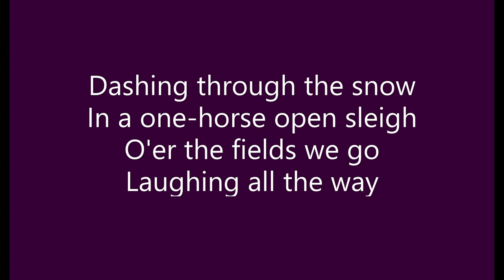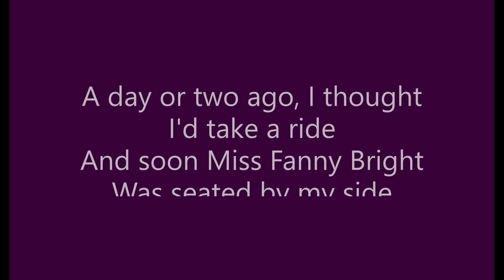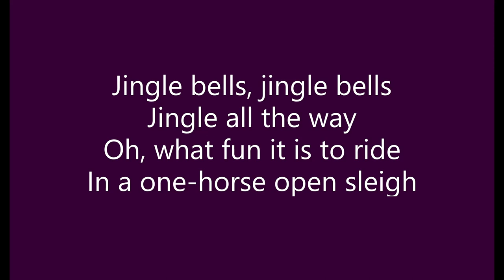Jingle Bells (lyrics)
Materiał został zmodyfikowany poprzez dodanie do niego tekstu, aby piosenkę można było śpiewać razem z oryginalnym wykonawcą. Zachęcam do oglądania oraz śpiewania 🎤🎧🎙️.